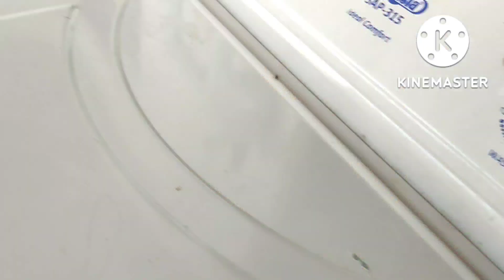kaise karvaun kam تو پلیز میرے چینل کو لازمی سبسکرائب کر لیا 🙏🏽